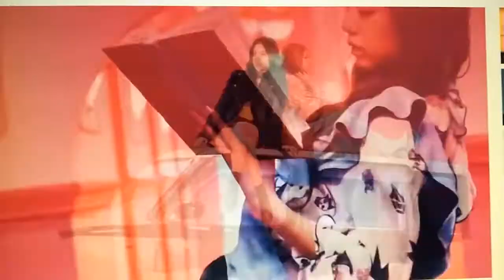READ DESTIRPTION/A Viedo For My SUBSCRIBERS I love you all 💜💜💜💜💜💜💜💜💜💜💜💜💜💖💖💖💖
This viedo is for all of my 446 SUBSCRIBERS so to all of my 446 SUBSCRIBERS i just wanna say thank you for liking my channel and viedos and love the sweet comments in my viedos and thank you for the love and support it helps me make more viedos for you guys and i love you all very much and hope to have 500 SUBSCRIBERS or more by this year i love you all with all of my heart and love you all thanks for the love and support bye :) 💜💜💜💜💜💜💜💜💜💜💜💜💜💜💜💖💖💖💖💖💖💖💖💖💖💖💖💖💖💖💖💖💜💜💜💜💜💜💜💜💖💖💖💖💖💜💜💜